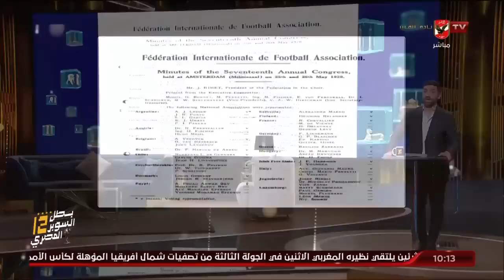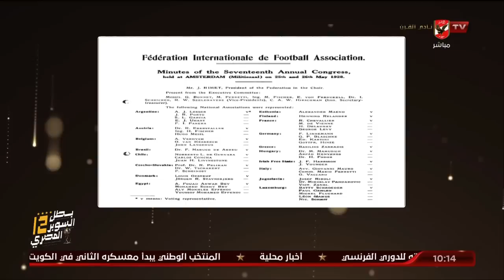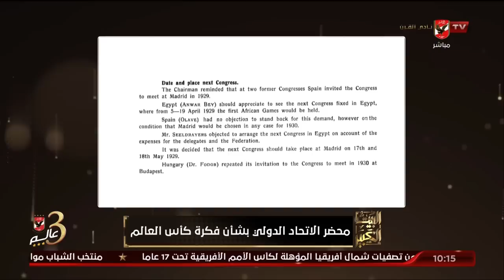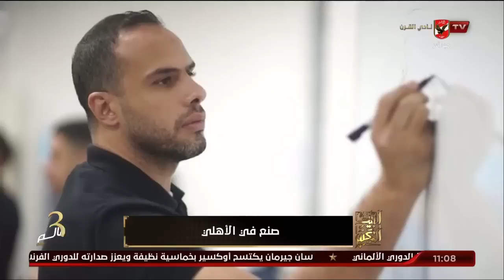حلقة البيت الكبير تقديم إسلام الشاطر | 13 - 11 - 2022